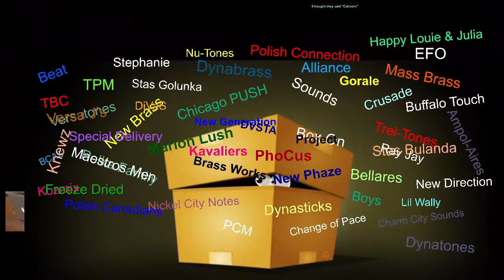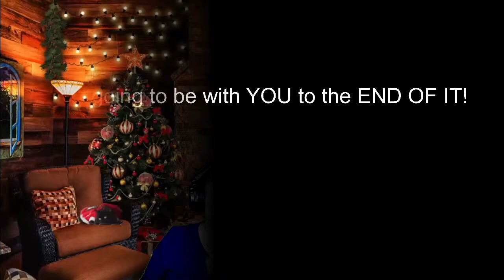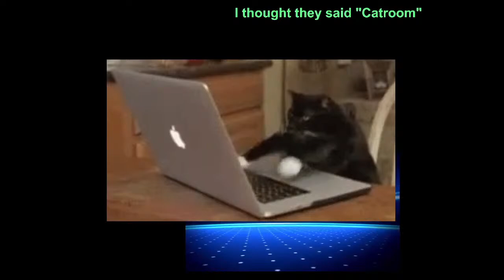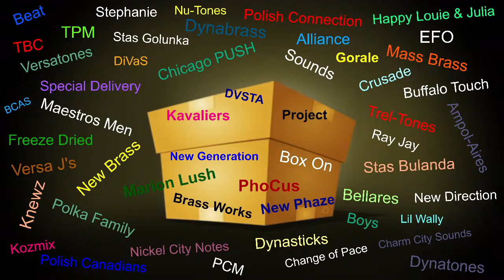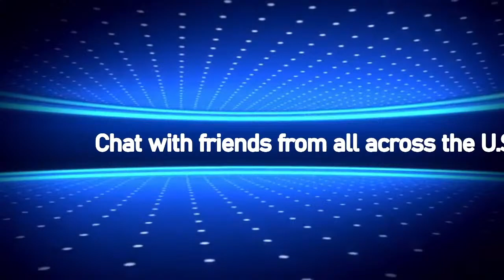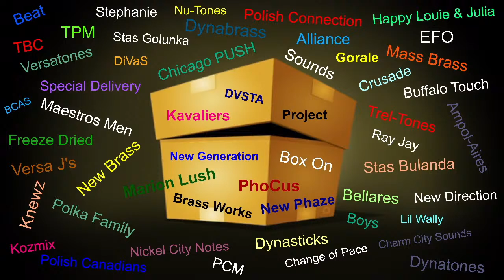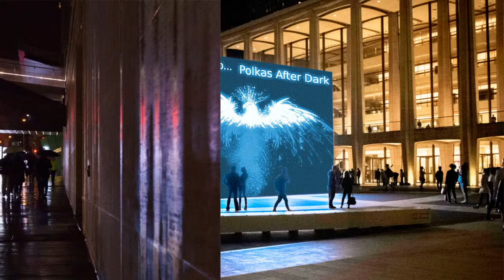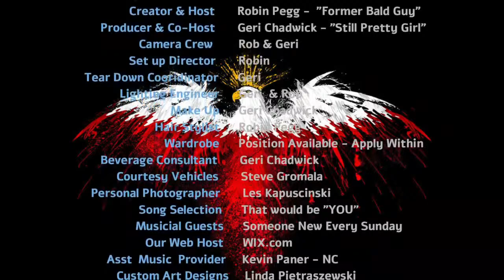PAD 12262021 - Walter Ostanek Interview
Watch us every Saturday Night 9-11pm ET & Sundays 5-7pm ET

Great entertainment, fun chat (in our Live chatroom during broadcasts and awesome people.  That's YOU!

"Where the Crazy people meet on the weekends to have FUN! & if you're like us, then YOU'VE come to the right place!